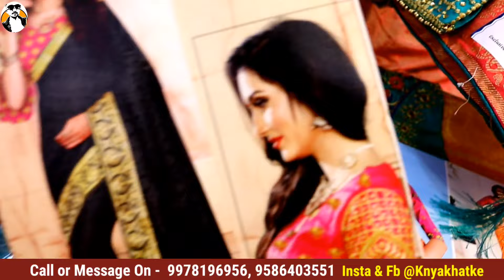500 ₹ में 10 साड़ी | हैवी वर्क साड़ी लॉट | Saree Wholesale Market in Surat, Wholesale Saree Market,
Address - Mahalaxmi silk mills
shop no 203 2ND floor Mg Market

Surat Saree | Surat Saree Manufacturer | Surat Textile Market |

1 हज़ार वाली साड़ी 100₹ में | Cotton Saree Printed Saree Silk Saree | Saree Wholesale Market Surat